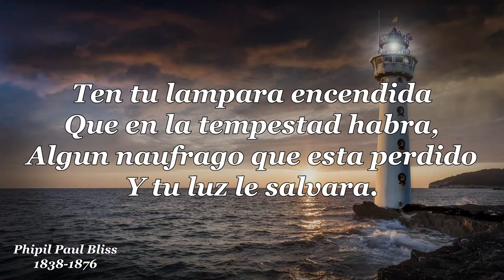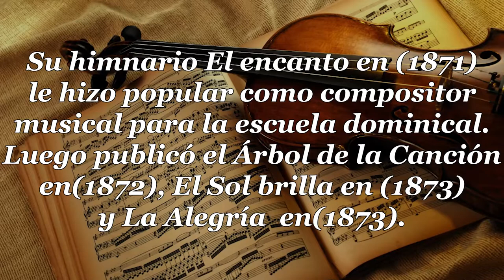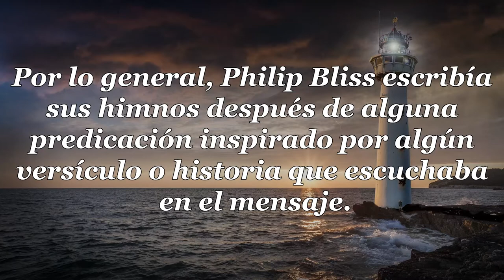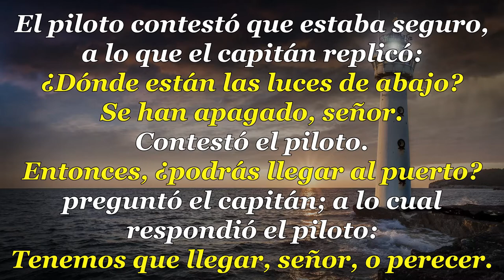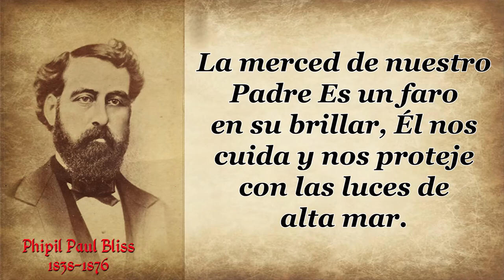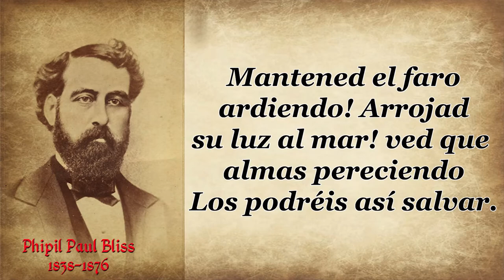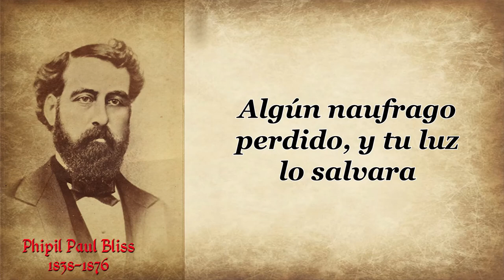68 PHILIP PAUL BLISS LA MERCED DE NUESTRO PADRE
HIMNO: LA MERCED DE NUESTRO PADRE
AUTOR : PHIPIL PAUL BLISS
La merced de nuestro Padre
Es un faro en alta mar,
El nos cuida y nos proteje
Con las luces al brillar.

Mantened el faro ardiendo!
Arrojad su luz al mar!
Que si nautas pereciendo
Los podreis asi salvar.

Reina noche de pecado,
Ruge airada negra mar,
Almas hay que van buscando
Esas luces de alta mar.

Ten tu lampara encendida
Que en la tempestad habra,
Algun naufrago que esta perdido
Y tu luz le salvara.

Philip Paul Bliss, cantante evangelista americano, nació en  Pensilvania, el 9 de julio de 1838 y murió en, Ohio, el 29 de diciembre de 1876.
Philip pasó la mayor parte de su juventud en Pensilvania y hasta que tuvo 16 años trabajó en una granja y un aserradero, pero se las arregló para obtener suficiente conocimiento para enseñar en escuelas en Nueva York y Pensilvania.
En la escuela de canto del Señor Towner en Towanda, Pensilvania, y en la academia normal de música en Geneseo, Nueva York, recibió algo de preparación musical.
El 1 de junio de 1859 se casó con su amada Lucy, de una familia de cantantes.
Comenzó su carrera profesional enseñando música en el condado de Bradford, Pensilvania, por dos dólares la tarde y el mantenimiento.
El contacto con el compositor y editor George Frederick Rouot desembocó en su asociación con la firma de Rouot y Cady en Chicago hacia 1865 y durante casi diez años viajó por Illinois dirigiendo convenciones musicales y dando conciertos.
Formaba parte del coro de la primera iglesia congregacional de Chicago, supervisando su escuela dominical y siendo frecuente solista en reuniones religiosas.
Su himnario El encanto en (1871) le hizo popular como compositor musical para la escuela dominical. Luego publicó el Arbol de la Canción en(1872), El Sol brilla en (1873) y La Alegría  en(1873).
Dwight Laiman. Miudy y.el Señor Whitoel le persuadieron para que hiciera obra evangelizadora y durante 1874 al 76 viajó por el oeste y el sur.
En 1874, con Ira D. Sankey, compuso Gospel Songs.(canciones góspel)
De los 60.000 dólares que ganó dio considerable parte para proyectos caritativos y evangelizadores.
El descarrilamiento del tren donde viajaba en Ashtabula acabó con su carrera.  Aunque sobrevivió al accidente, buscó a su esposa que había quedado atrapada, pereciendo ambos.
Bliss hizo una gran contribución al éxito de Moody y otros evangelistas, insuflando el aliento de vida en las reuniones de las iglesias.
Sus himnos eran entendidos y cantados por las congregaciones y su melodía, nota marcial, alegría y esperanza producen el resultado deseado.
Por lo general, Philip Bliss escribía sus himnos después de alguna predicación inspirado por algún versículo o historia que escuchaba en el mensaje.

En una de las reuniones de Moody en América relató la historia de un naufragio en una noche oscura y tempestuosa, cuando no se veía ni una estrella. El barco se estaba aproximando al puerto de Cleveland, con un piloto al mando. El capitán, notando que sólo había una luz, conforme se acercaban -de un faro- preguntó al piloto si estaba seguro de que era el puerto de Cleveland, porque deberían estar ardiendo otras luces en la boca del puerto. El piloto contestó que estaba seguro, a lo que el capitán replicó:
"¿Dónde están las luces de abajo?"
"Se han apagado, señor", contestó el piloto.
"Entonces, ¿podrás llegar al puerto?" preguntó el capitán; a lo cual respondió el piloto:
"Tenemos que llegar, señor, o perecer."
Con valor el viejo, pilotó la nave hacia el puerto seguro.
Pero ¡ay!, en la oscuridad de la boca del puerto perdió el canal, el barco golpeó sobre las rocas, y en las aguas tormentosas se perdieron muchas vidas.
Entonces Moody hizo su llamado a la audiencia: "Hermanos, ¡el Maestro tendrá cuidado del gran faro! ¡Cuidemos nosotros de mantener ardiendo las luces de abajo!"
Entre los oyentes del Sr. Moody aquella noche estaba el Sr. Philip. Pol. Bliss, el bien conocido escritor de himnos, y la impactante historia enseguida le sugirió uno de los himnos más populares.